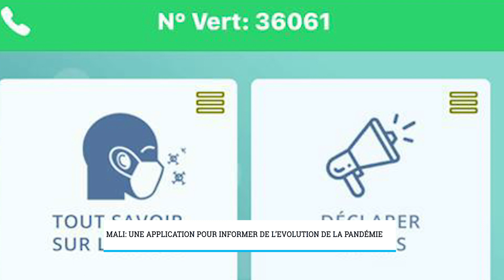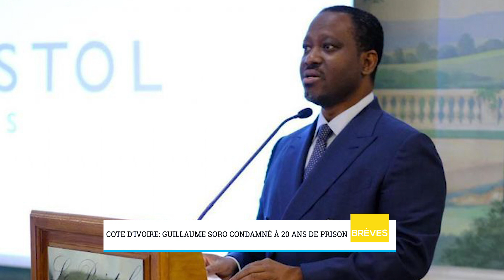Journal Télévisé Français Mousso TV diffusé le 29/04/2020 présenté par Hélène DABO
Guillaume SORO condamné à 20 ans de prison
le camps de faladjé par en fumée